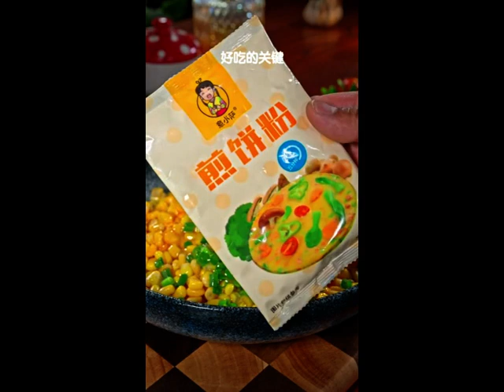Golden and crisp corn burning Zero failure children love to eat mp4